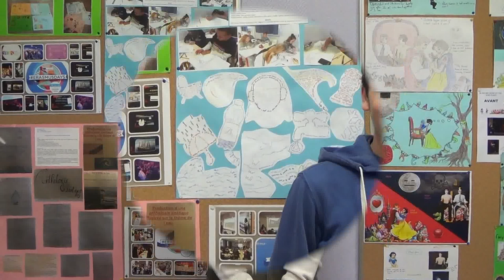First term at the lycée Jean Bart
Students from the Erasmus+ gives their opinions after 3 months at the lycée... Jean Bart of Dunkirk. They had 15 minutes to prepare the interview.